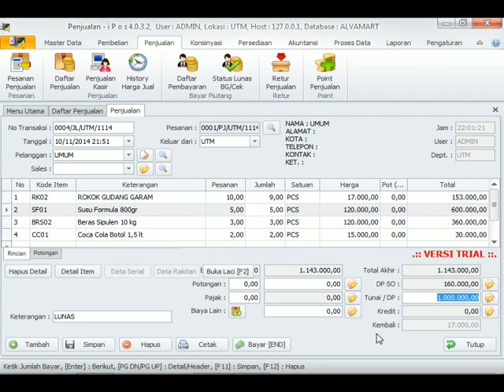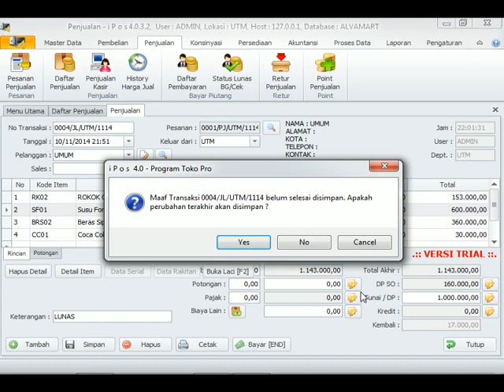Mengedit dan menghapus pembayaran pesanan jual di program aplikasi kasir IPOS 4